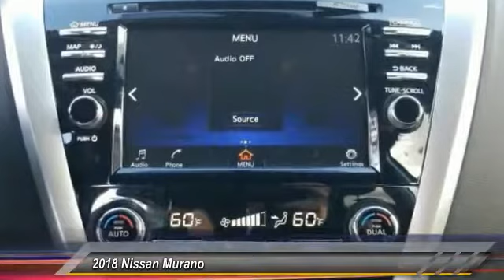2018 Nissan Murano DeLand Nissan N112953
Financing

Payment Calculator

Service Appointment

Deland Nissan
2600 S. Woodland Blvd.

2018 Nissan Murano SL Pearl White 3.5L 6-Cylinder 28/21 Highway/City MPGCVT with Xtronic.